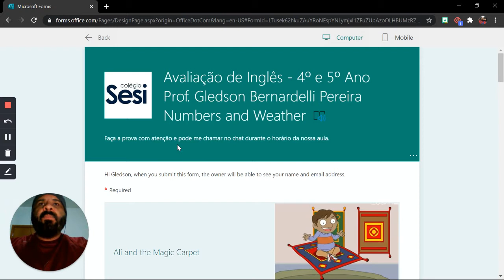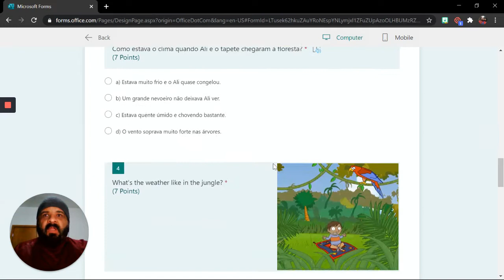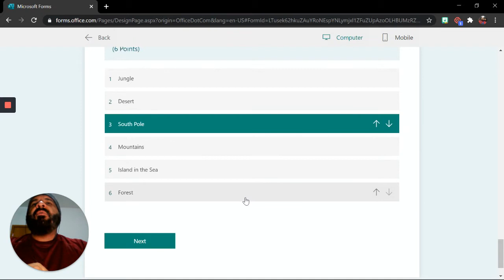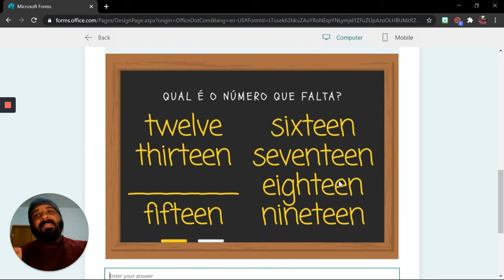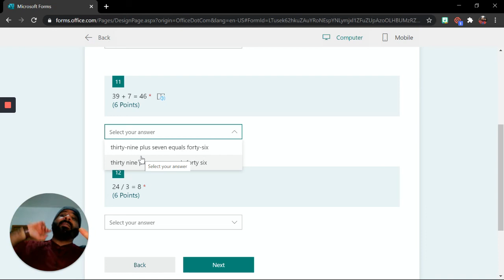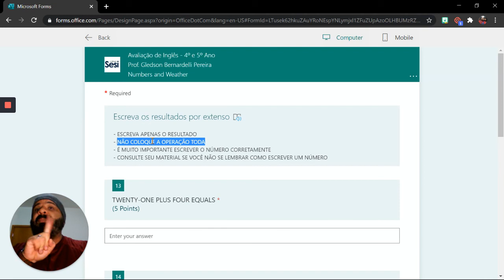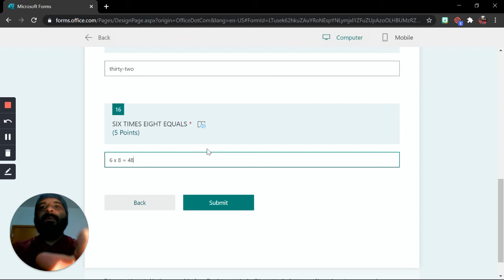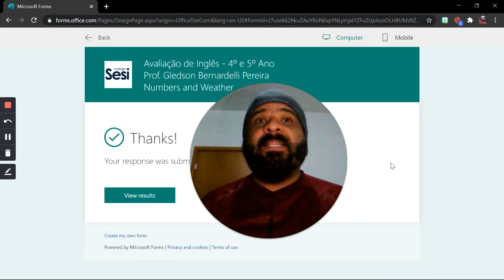Aula de inglês | Fundamental I | Correção da avaliação | 2º Trimestre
Hello, kids.
Hoje, faremos a correção comentada da avaliação. É muito importante você assistir ao vídeo para tirar todas as dúvidas sobre o conteúdo que já estudamos neste trimestre.
Não guarde suas dúvidas, converse comigo e podemos resolver todas juntos e aprender cada vez mais.